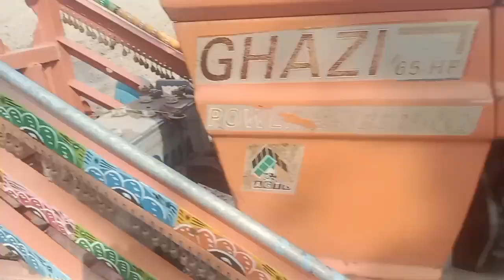sade tractor||ghazi tractor for sale||fiat480 tractor for sale||fiat tractor for sale||fiat640 tract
الغازی ٹریکٹر65hp ٹریکٹر ماڈل 2004 فار سیل ۔مجاہد خان 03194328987 منجانب ساڈے ٹریکٹر یوٹیوب چینل۔